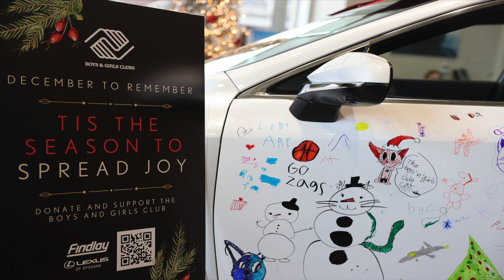Miranda Richter Customer Care Specialist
Miranda is her to assist